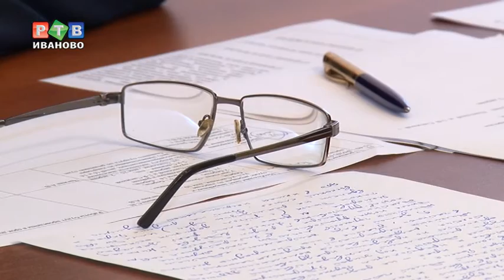В Лесном опробуют раздельный сбор мусора